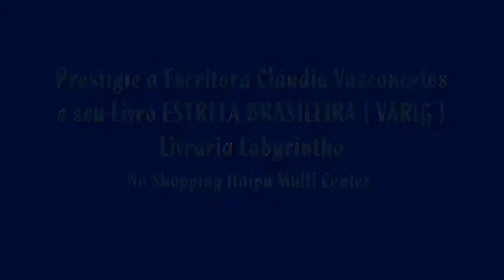Lançamento do Livro ESTRELA BRASILEIRA. Livraria Labyrintho Itaipu. 11 de setembro de 2011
Lançamento do Livro ESTRELA BRASILEIRA. Livraria Labyrintho Itaipu. 11 de setembro de 2011. Escritora Cláudia Vasconcelos
A partir da 18 horas.
Prestigie a Escritora Cláudia Vasconcelos e o seu Livro Estrela Brasileira ( VARIG ).
Jingle de Natal da VARIG